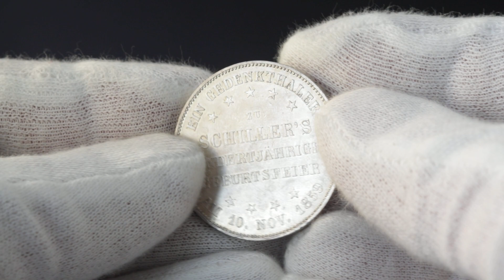LOT 380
Auction 13